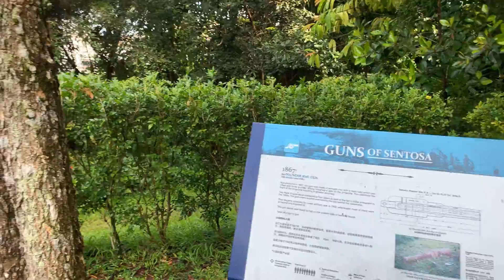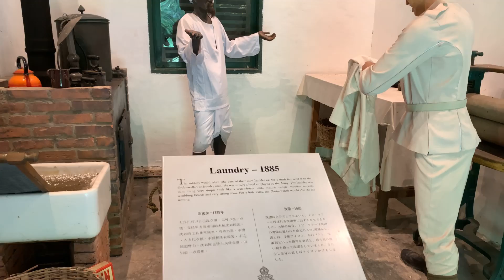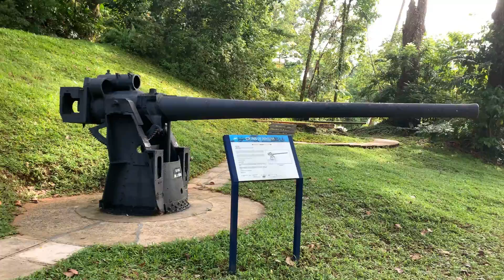FORT SILOSO WALKING TOUR ON A SUNNY DAY I MAY 2021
Enjoy beautiful scenery from Fort Siloso Sky Walk and stroll down the descending path